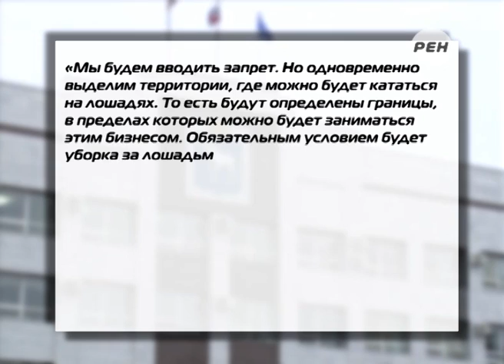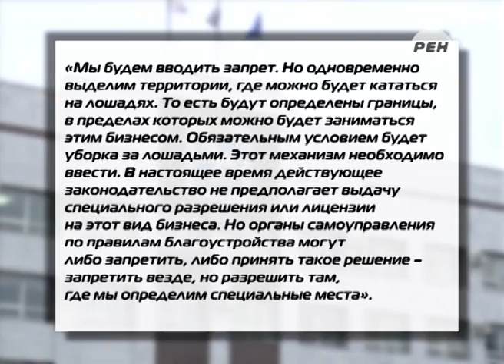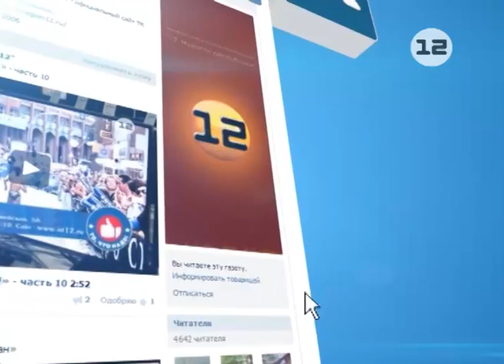Лошади и их испражнения в Йошкар-Оле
Приятная прогулка  с неприятным душком.

Едкий запах и навозные «мины» - то, с чем ежедневно встречаются горожане, гуляя по бульварам Йошкар-Олы.

С одной стороны - катание на лошадях позволяет разнообразить городской отдых, с другой - доставляет массу неудобств еще большему числу людей. Кто должен отвечать за уборку и безопасность катания на лошадях?

Сюжет Лии Ветренниковой.